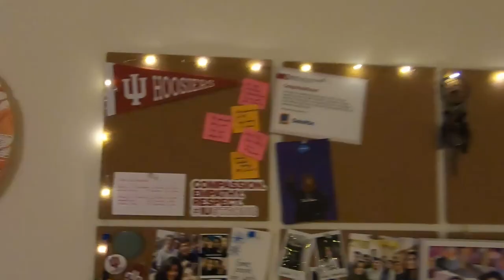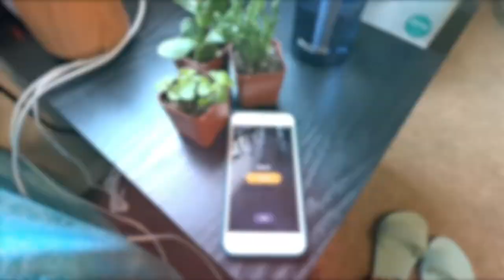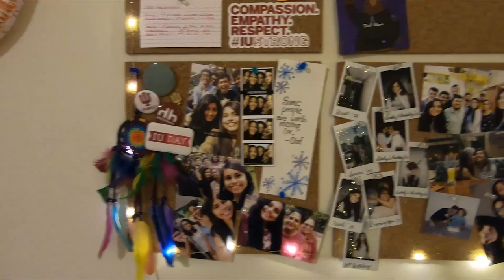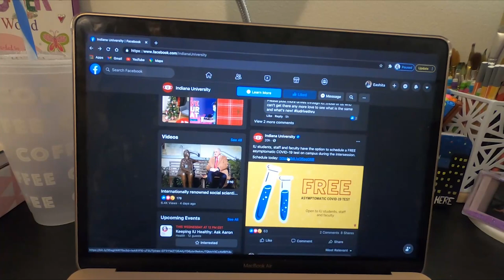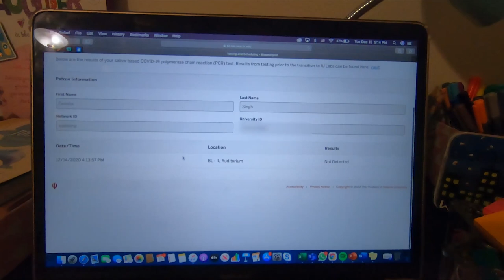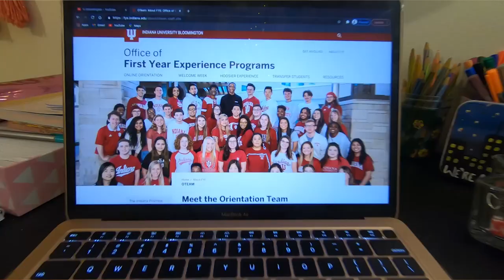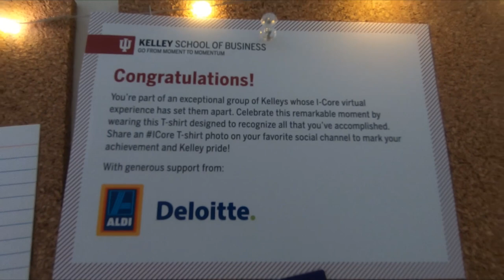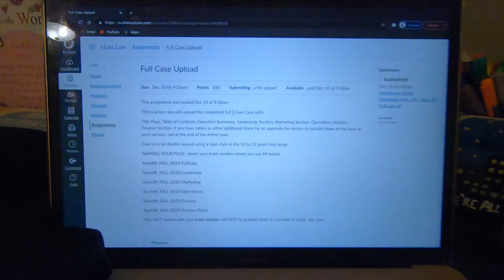Final Week of I-Core at IU's Kelley School of Business | IU VLOG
Eashita Singh is a junior from Bangalore, India studying management and business analytics at the Kelley School of Business. She takes us through her last week of classes as she finishes up ICORE.